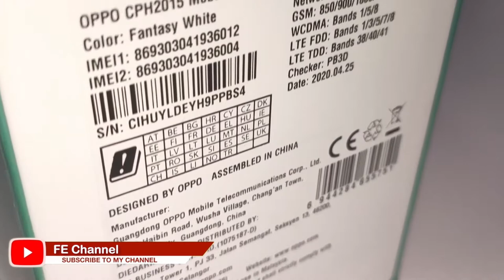Oppo A31 Unboxing | Ram & Rom Tinggi Harga Murah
Ok Guys ni first time aku buat Unboxing Phone kalau okay Insya-Allah aku akan buat lagi unboxing phone untuk model yang akan datang so aku harap sangat korang boleh support Channel aku so nanti aku boleh post banyak lagi video-video menarik untuk korang semua.

A31 6G:
FRONT CAM = 8MP AI BEAUTY CAMERA
REAR CAM = 12MP + 2MP + 2MP

And lagi satu guys masa aku record video ni A31 cuma keluar version 6GB + 128GB sahaja di Malaysia few days later baru keluar A31 version 4GB + 128GB. So harga pun dah confirm dari company yang version 4+128GB tu tak ada banyak beza dengan A31 version 6GB cuma RAM dan Harga je so aku takkan buat Review untuk Version A31 4GB + 128GB. Harga korang boleh tengok dekat bawah.

A31 4GB + 128GB = RM 699
A31 6GB + 128GB = RM 899